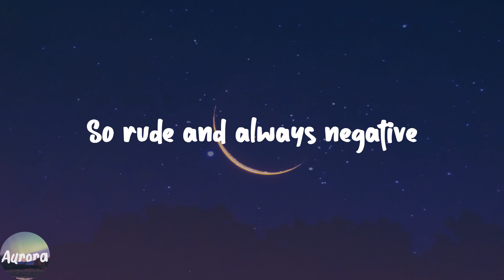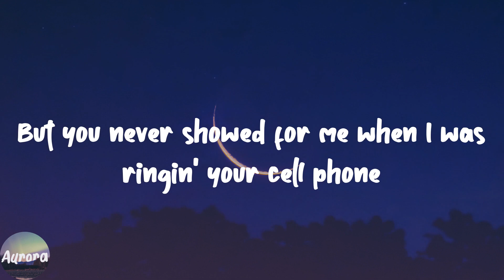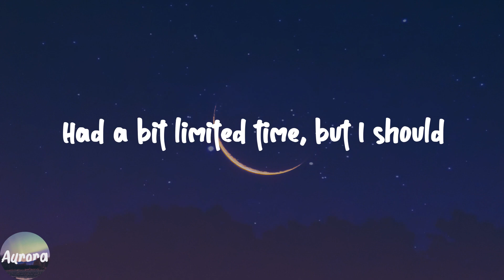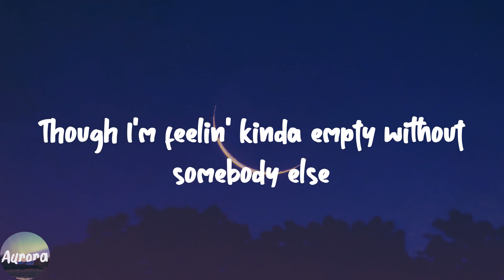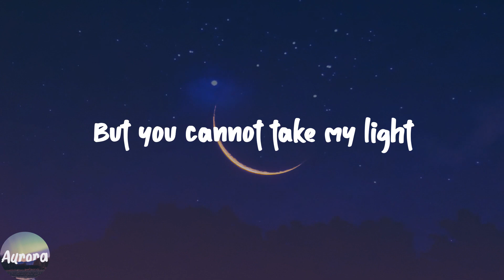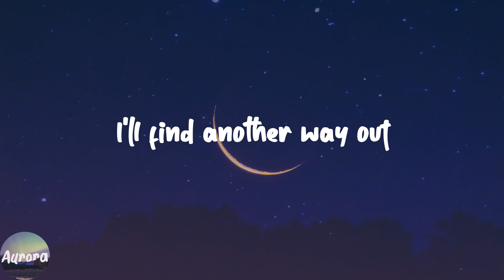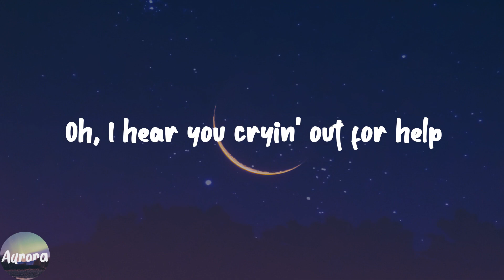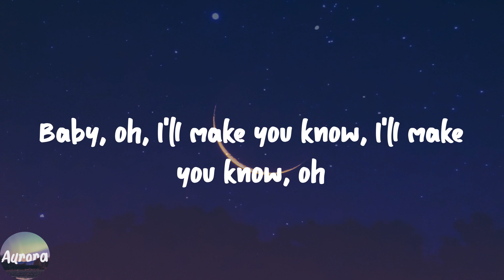Toxic - BoyWithUke (Lyric Video)